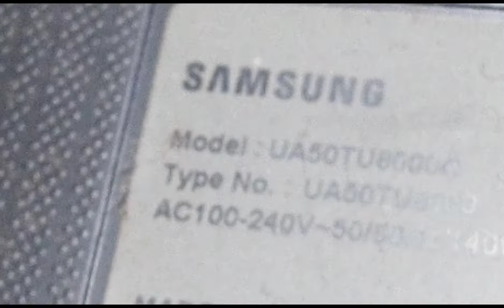Samsung 50 smart tv blinking red light